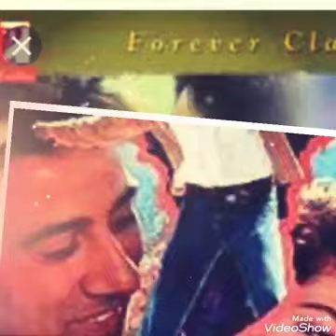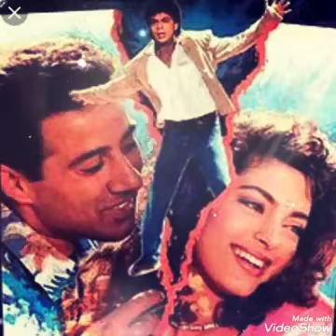Chota Sa ghar wiith Anju sawhney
it has become huge hit...
3.5K views
for those who has missed it..
Special mention..
Anju ji sang so sweetly..Infact this song was just made for her.She really done a great job..